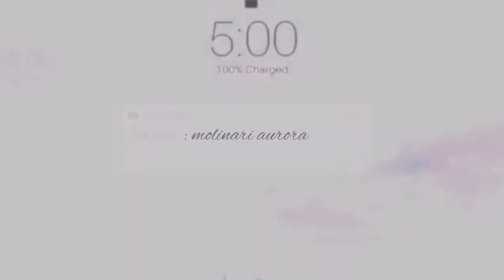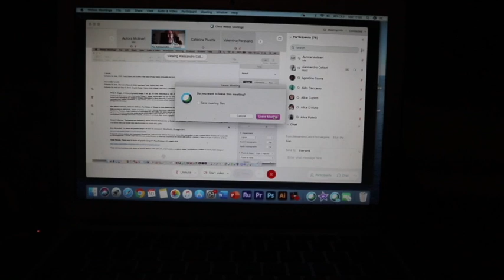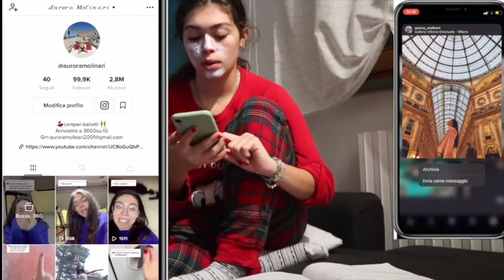night routine-online school ||AM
CIAOOO ragazze e ragazzi..oggi siamo qui con una night routine, è la prima volta che cerco di fare questi tipi di video , quindi se avete consigli scrivetemeli nei commenti.

spero che apprezziate il mio impegno..posso dire che sono uscita dalla mia CONFORT ZONE

⇢ Se volete vedere dei video in specifico, scrivetemi in INSTAGRAM o nei commenti ⇠
⇘LETS BE FRIENS⇙ (in this social):